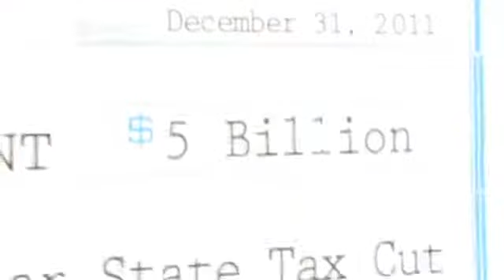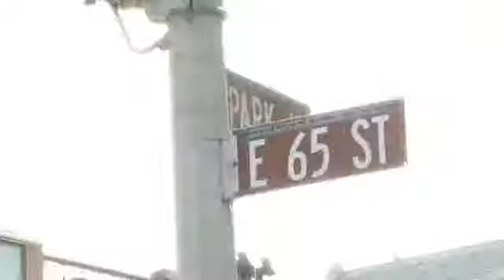Protesters march on NYC millionaires' homes